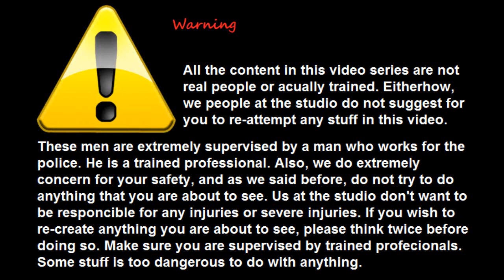100 Things Not to Do EP.27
I've been wanting to do this video for a while.